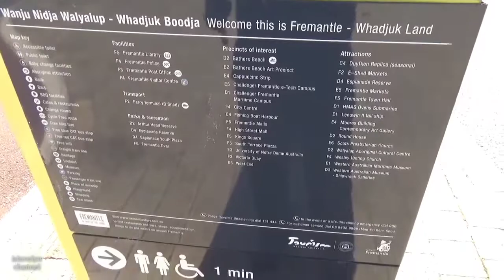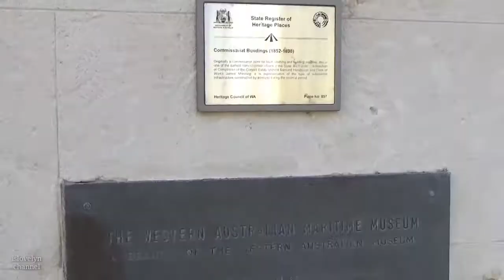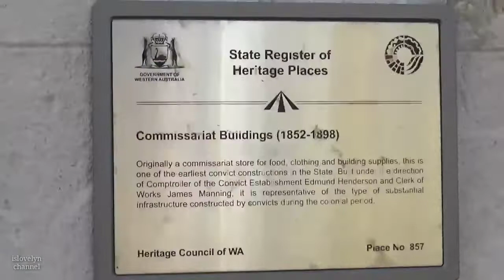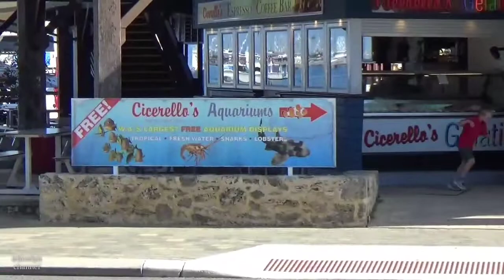Tour trip to Fremantle WA Australia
Fremantle is a port city in Western Australia that's part of the Perth metropolitan area. It's known for its maritime history, Victorian architecture and remnants from Australia's days as a British penal colony. Fremantle Prison, which housed convicts from the 1850s to 1991, now features re-created cellblocks. The 12-sided Round House, a landmark 1831 building, also briefly functioned as a jail.

Happy Watching
islovelyn channel